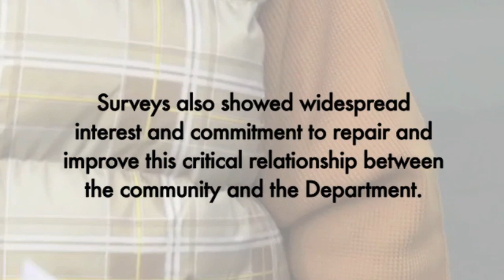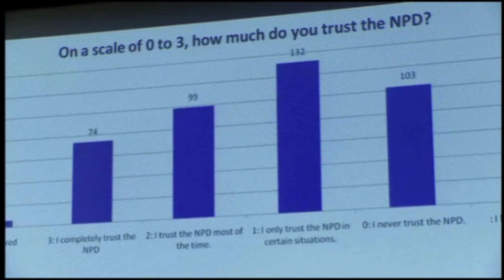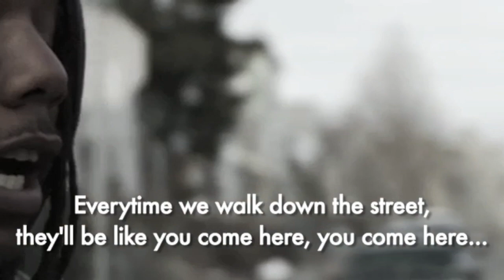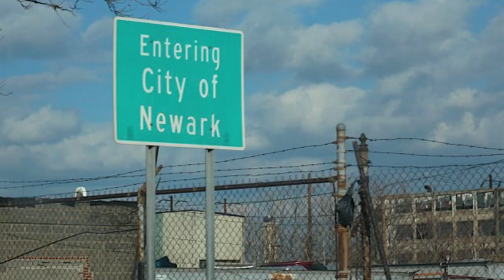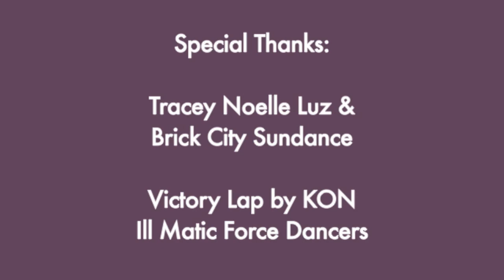What Works: (Re) Building Trust Between Police and Community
This video is the companion to an event that convened national experts, law enforcement, community leaders and researchers attempting to answer the question, "What works to rebuild trust between communities and the police who serve them?"

The Center for Collaborative Change conducted extensive survey research over the past several years and found that despite a period of unprecedented crime reduction, significant mistrust remains between Newark residents and their police force.